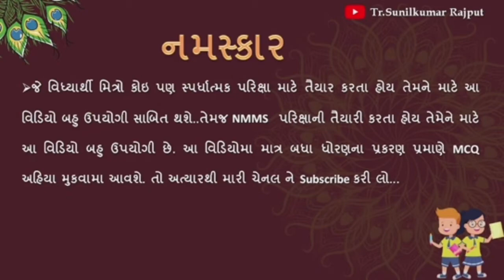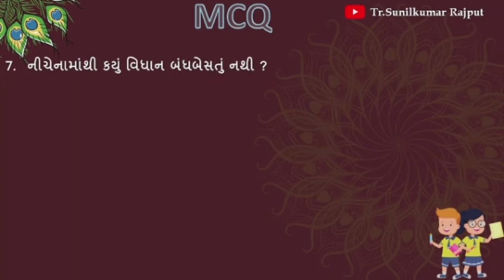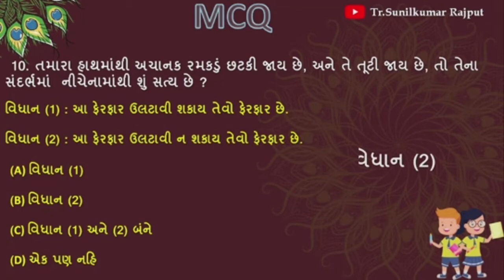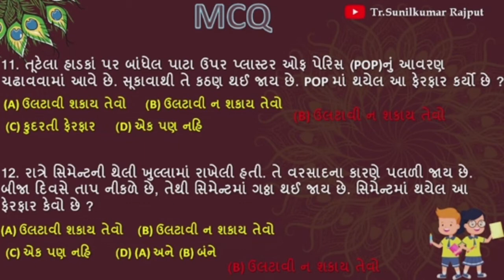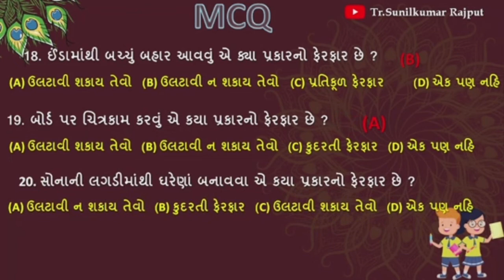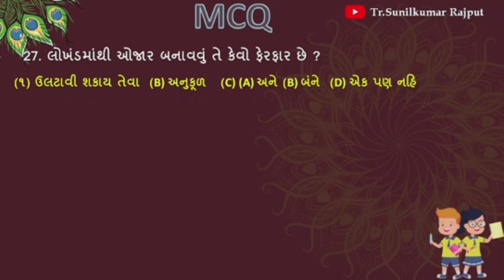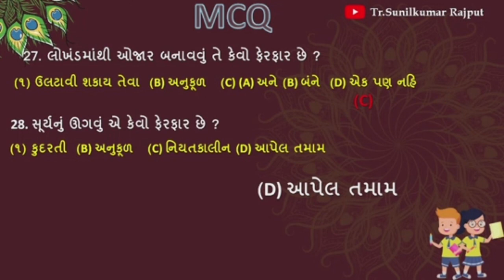STD -6 || TET || Section-2 || MCQ ||Science|| chapter-6 || આપણી આસપાસ થતાં ફેરફારો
Nmms_exam_2022 provisional_answers_key_2022 nmms2022 ntse2022 SSE SSE_paper_sollution_2022 GIET vidhyadarshan sse exam 2022 std 9 paper solution#PSE PSEexampaper pseexampapersollution pse2022 pse paper sollution202#VIDEO_अच्छा_लगेगा_तो_LIKE_और_SUBSCRIBE_कर_दीजियेगा number_squares number_triangle increasesusbcribers nmm ntse આ વિડીયો સ્પર્ધાત્મક પરીક્ષા માટે ખૂબ જ ઉપયોગી છે. જે GPSC,Talati,Clarck,SSC,army,Police,Forest, etc. New NCERT course.

👉Std-8
👉પ્રકરણ:-NMMS
👉 વિભાગ- વિભાગ -૨ SAT
👉 ધોરણ -૬ વિજ્ઞાન
👉પ્રકરણ -6 આપણી આસપાસ થતાં ફેરફારો

nmms ntse,
nmms ntse exam karnataka,
ntse nmms gmat,
ntse/nmms examination 2020-21 scert,
nmms trust ntse,
ladder nmms ntse,
nmms and ntse,
ntse and nmms karnataka,
nmms gmat ntse,
ntse nmms exam
nmms exam,
nmms exam paper 2022 tamil,
nmms sat question paper 2022,
nmms app,
nmms admit card download,
nmms answer key 2022,
nmms admit card download 2022,
nmms apply online,
nmms app download,
ap nmms,
ap nmms exam date 2022,
ap nmms apply online,
nmms ap education sat,
nmms book,
nmms book 8th class,
nmms book 8th class 2022,
nmms buddhimatta,
nmms biology,
nmms book 8th class 2021,
johnny b nmms te la creiste,
nmms class,
nmms class 8 scholarship,
nmms coding and decoding,
nmms class in kannada,
nmms cut off marks 2022,
nmms class live,
nmms details,
nmms date,
nmms dice,
nmms dice and cubes,
nmms documents,
nmms dhoran 8,
nmms direction questions,
nmms dice questions,
nmms exam paper 2022 std 8 tamil,
nmms exam 2022,
nmms e class,
nmms e,
nmms e pariksha,
nmms e smile study,
nmms form,
nmms full form,
nmms form last date 2022,
nmms full details,
nmms gmat,
nmms guide,
nmms gmat in kannada,
nmms geet,
nmms ganit,
nmms geography,
nmms gk questions,
nmms gmat question paper 2021,
nmms history,
nmms history questions and answers,
nmms hall ticket download,
nmms how to apply,
nmms history notes,
nmms hall ticket download 2022,
nmms how many marks to win,
nmms history question,
nmms last year question paper,
nmms mat,
nmms maths questions,
tet exam 2022,
tet exam 2022 question paper,
tet exam 2022 question paper model,